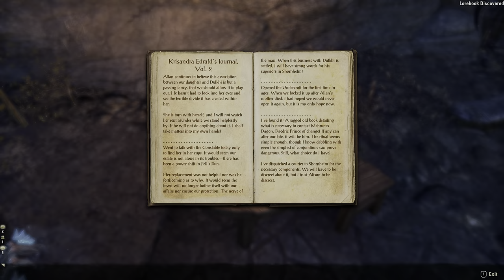ESOSeries // Rivenspire Side Quests // Edrald Estate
Federic Seychelle, the betrothed of Arlie Edrald, has asked for my assistance in locating the Edrald family. He returned to prepare for his wedding to find that they had mysteriously vanished from their estate.